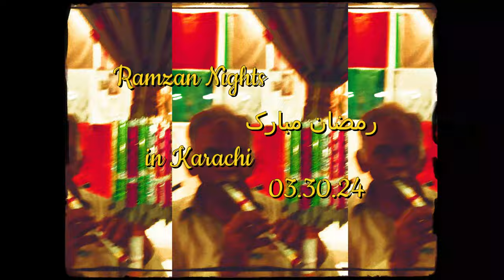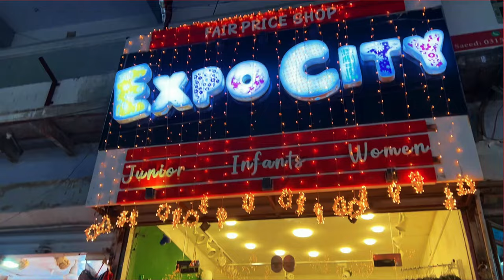Ramadan Nights: Street Food 🥘 + Eid Shopping ✨🌷Karachi at Midnight 🪕🎷| Veeha Vlogs